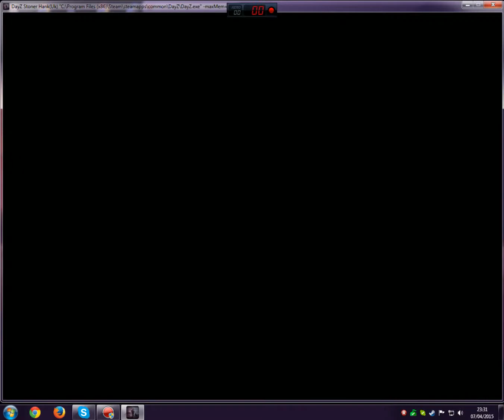Dayz standalone Trying to avenge Mr.Chicken in 1080p